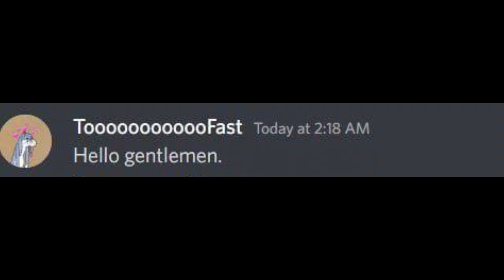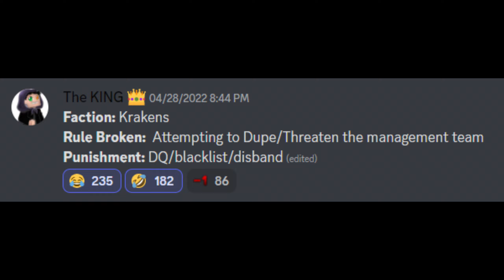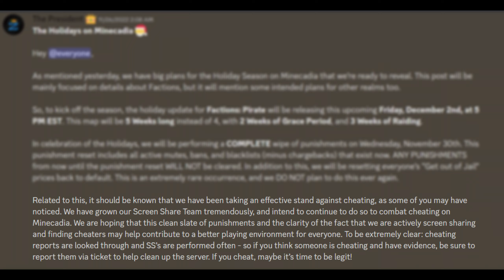Minecadia Factions 2022 Rewind! (1 Year Anniversary)